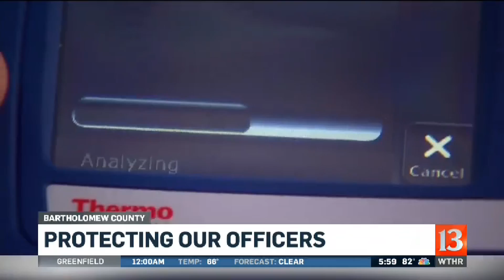Drug is a handling danger to police